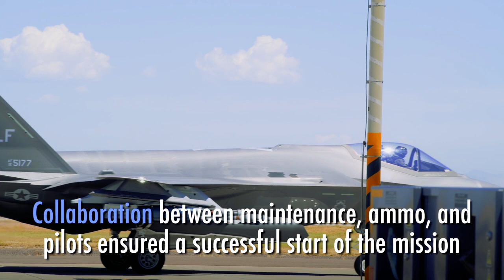Female F-35 Fighter Pilot Rocks at Exercise Panther Beast Oct. 2019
Exercise Panther Beast Video ID: 714099 VIRIN:191004-F-CX918-574
63rd Fighter Squadron F-35 Lightning lls took to the skies in force as part of Exercise Panther Beast. Maintainers build more than 24 bombs in preparation for the air-to-ground strikes. Collaboration between maintenance, ammo, and pilots ensured a successful start of the mission. Coordination with multiple units saw 4 F-35s and an Arizona National Guard KC-135 refueler in the skies over Arizona. Pilots flew 50 miles to acquire and destroy 6 to 12 targets. (DOD 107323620)